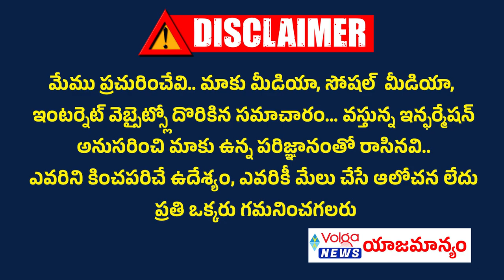బిజేపి ఆడుతున్న కొత్త డ్రామా వన్ నేషన్.. వన్ ఎలక్షన్